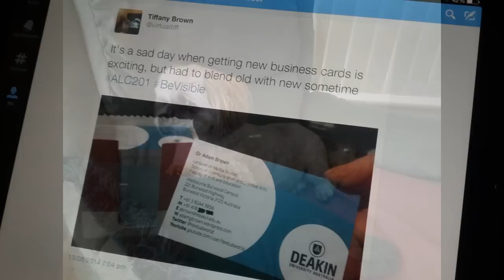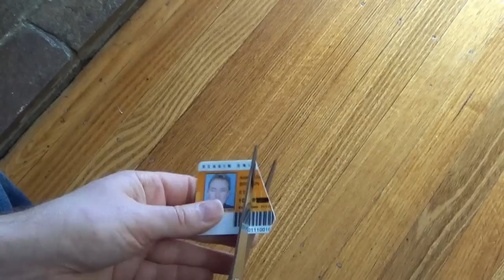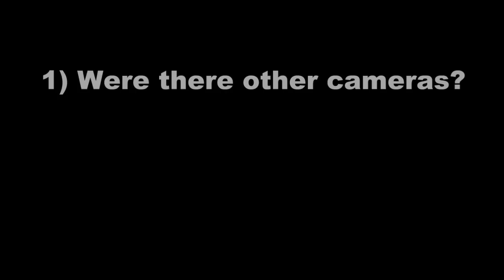2014 meLecture 4 (part 2) - Who's Watching Whom?: Surveillance Practices, Problems, and Processes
Part 2 of the fourth 2014 meLecture for students of the undergraduate Deakin University Media Studies unit ALC201 Exploring New Media: Users, Settings, Implications. This video should be viewed in combination with the related Study Notes document and specified reading(s). Many thanks to everyone who helped in the making of this film!